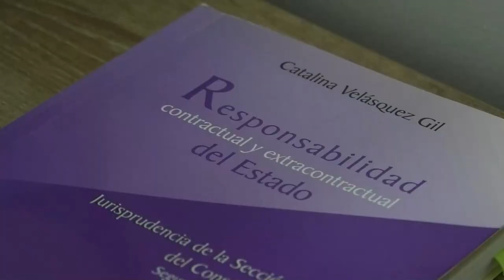¿VENDEDORA DE FRITOS HABRÍA SIDO ASESINADO POR MOTIVOS PASIONALES?